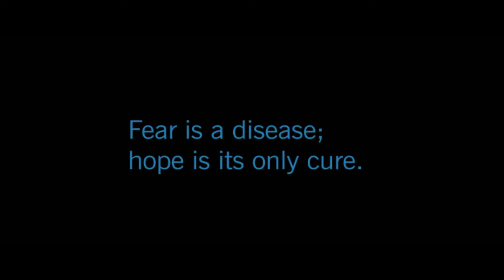Blue Shadow Virus S1:E17 Clone Wars Analysis [Star Wars]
Biological warfare in Star Wars. Dr. Vindi is very interesting to analyze and speculate about his motivations and past. We return to Naboo as well.

*If r/prequelmemes could be turned, they would be a powerful ally

-Clone Wars Analysis is a series I’ve wanted to make as a longtime fan of the show and someone with a background in literature and film analysis. While I do summarize the episodes to give context, I try my best to not summarize, and do an analysis that draws on multiple episodes and the Star Wars films when exploring character motivations and politics. Episodes of each season will be uploaded daily once I complete a season. As these videos take a while to make, there will be some down time between uploads as I work on the next season. There is no footage of the episodes shown, just supplemental images to serve as context to what I am talking about, and they are generally drawn from all parts of the series. Nothing is perfect, so I might mispronounce something, and analysis may be subject to errors at times. If there are ever any loud background noises, you can thank my loud apt building neighbors.

Special thanks to George Lucas, Dave Filoni, and everyone who worked on this show.